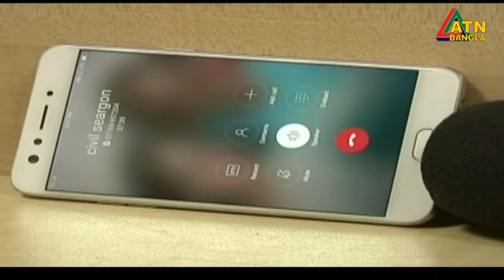সরকারি নির্দেশ উপেক্ষা করে খুলনা জেলা প্রশাসনের নিয়োগ পরীক্ষা।